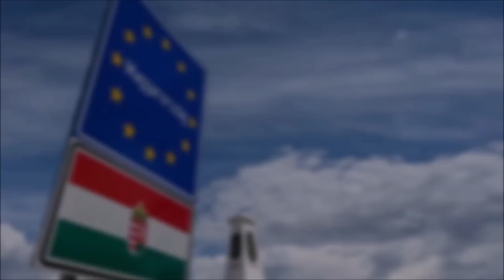EL PAÍS VECINO MÁS ODIADO EN CADA PAÍS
El país vecino que es el más odiado en cada país.
Un vídeo diario desde el año 2014 sin fallo.
Video creado por petición de "rica".